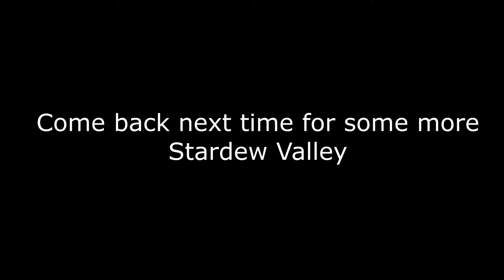Stardew Valley | Apple Plays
Please enjoy and Don't forget to rate and comment.